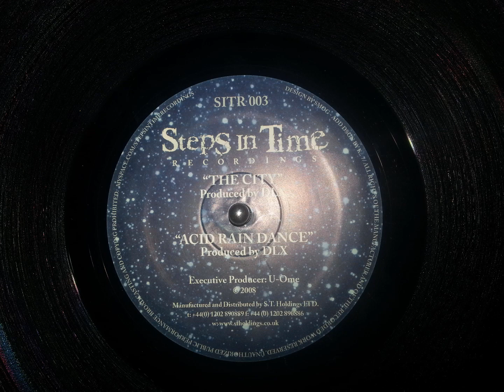DLX Acid Rain Dance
MaNuLaToR Official

MaNuLaToR'S MiXeS